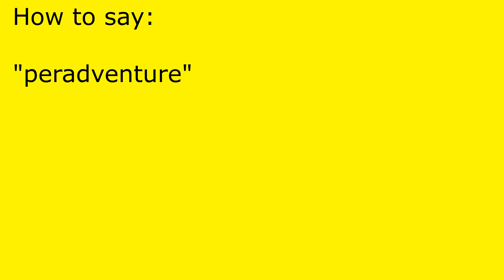How to pronounce peradventure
peradventure pronunciation.